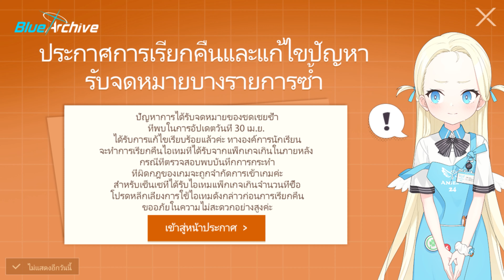[เปิดกาชา] มิซากะ & มิซากิ กับคุณครูผู้ มิมีเพชร | Blue Archive